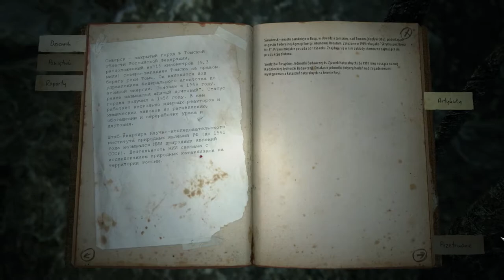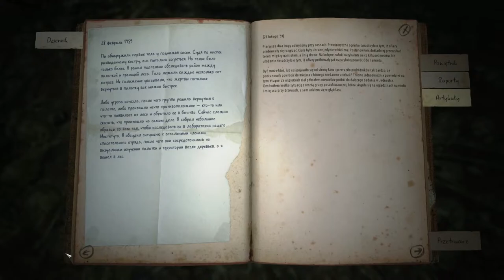Zagrajmy w Kholat odc.2 - Duszne Jaskinie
Nasz dzisiejszy cel znajduje się na domniemanej górze. Nie będzie łatwo się do niej dostać. Jest zimno.

★ Gra w tytule. Można kupić na steamie.